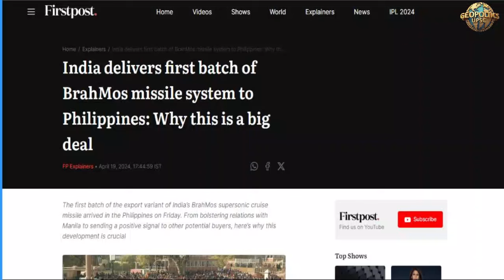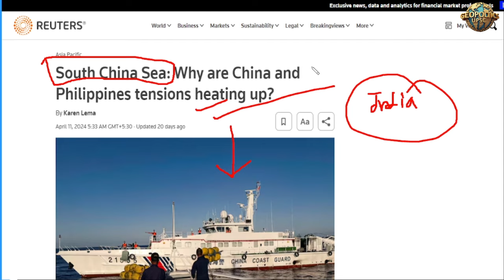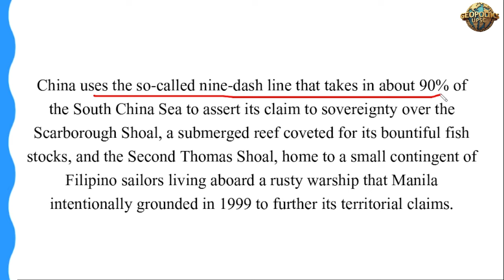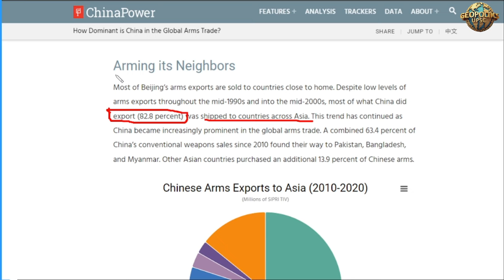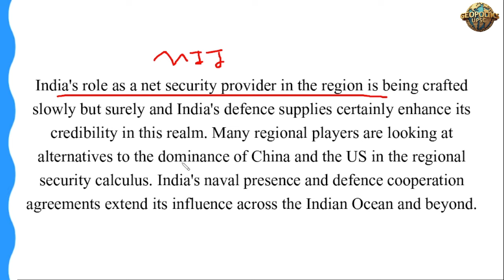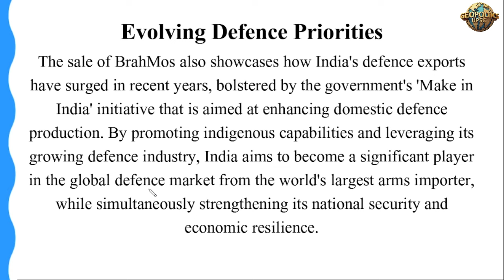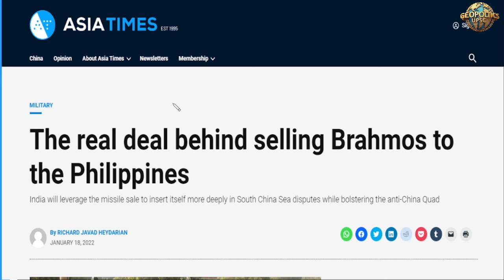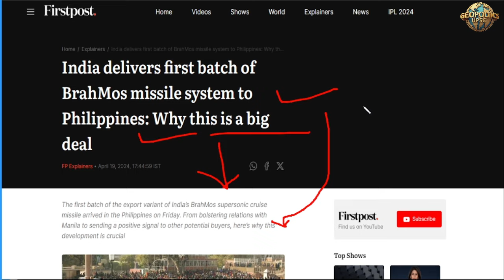BrahMos for Philippines: Navigating the Choppy Waters of the Indo-Pacific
The Geopolitics channel provides daily current-affairs-related videos, which are important
in UPSC, State PCS and various government exams.
Besides this, we provide UPSC Pre MCQs and UPSC Mains related various videos with insightful knowledge,
which will be helpful in your preparation.